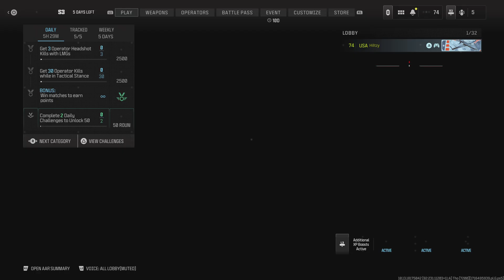Call of Duty_20240523193142